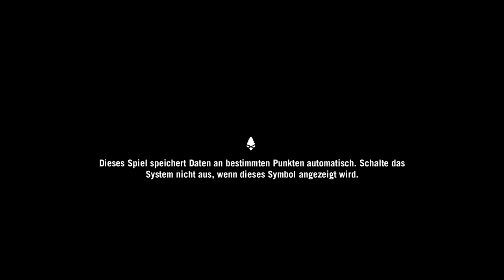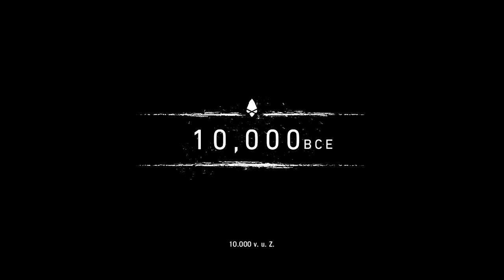WILLKOMMEN IM NEANDERTAL! | FAR CRY PRIMAL | PART 01 [deutsch|HD]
WILLKOMMEN IN NEANDERTAL in FAR CRY PRIMAL!

In FAR CRY PRIMAL übernehmen wir die Rolle von TAKKAR - einem Wenja der sein Volk vereinen und die Gefahren der prähistorischen Zeit überstehen will.

HOLT EUCH DAS SPIEL .. SOFORT!